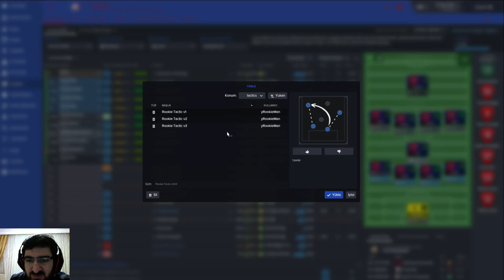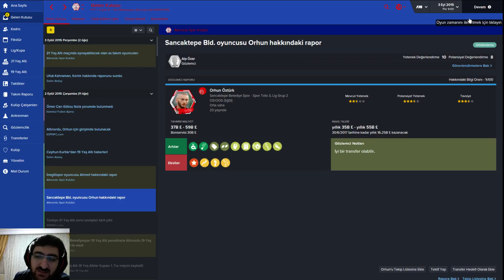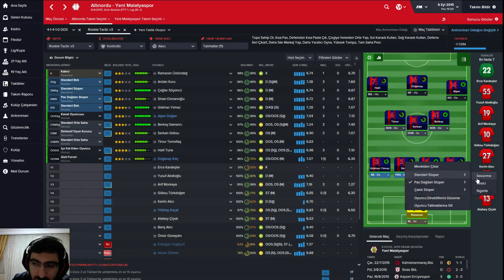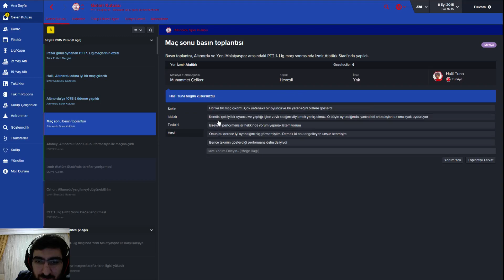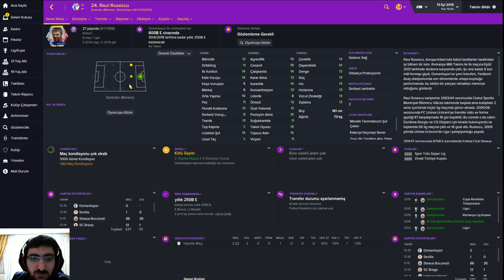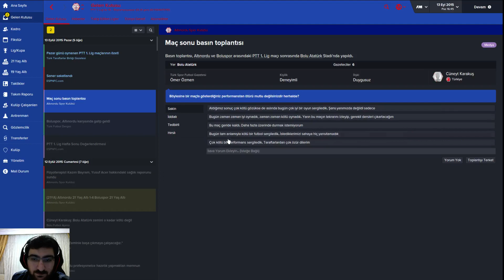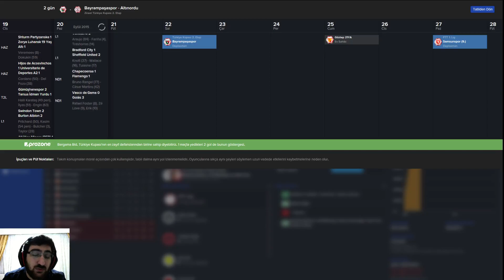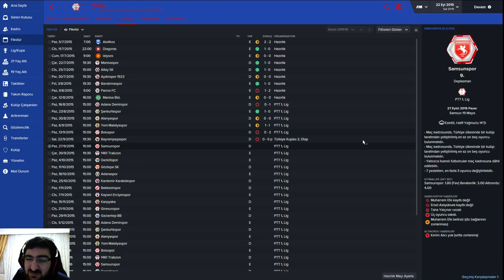Football Manager 2016 l Şanssız taraf olduk! #4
Altınordu ile maceramız devam ediyor. Bu güncelleme 3 maç oynama fırsatımız oldu ve elimizden geldiği kadar mücadele ettik. Takımımız pas oyununa dirensede bu sistemi takıma er yada geç oturacağını biliyorum ve sabırla devam ediyoruz.